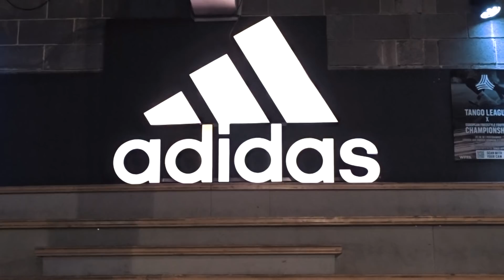INSIDE THE BASE | Behind the scenes at EFFC 2018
Taking a look behind the scenes at our recent European Freestyle Football Event co hosted with The WFFA. Inside the incredible Adidas Base Berlin.